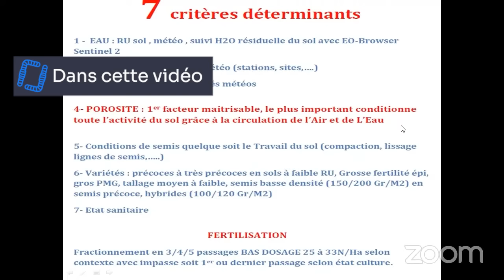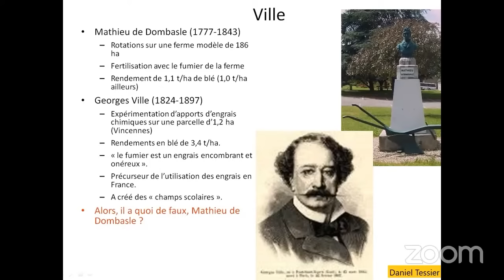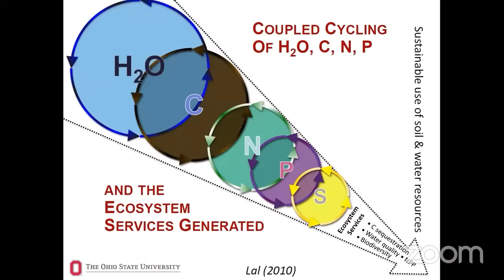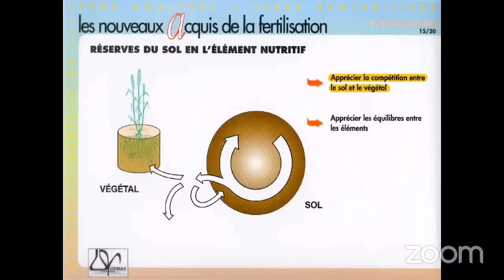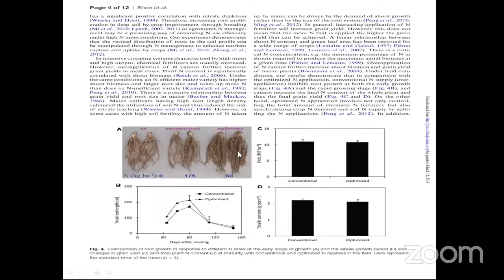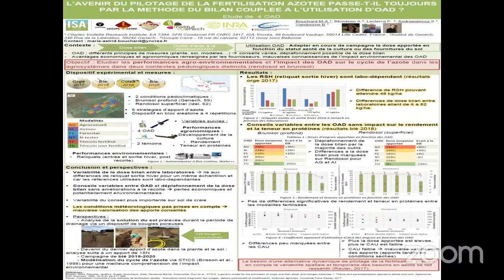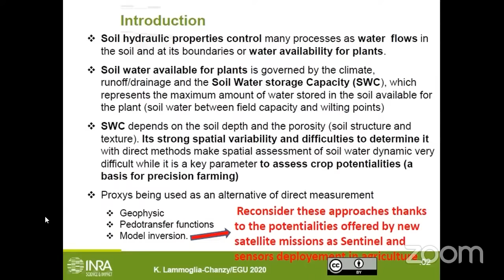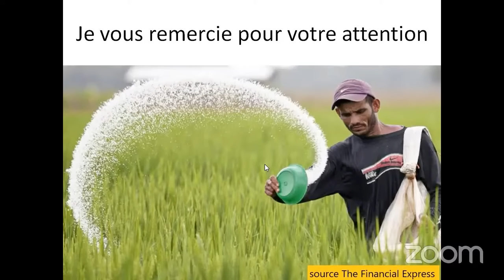Fertilisation azotée : objectif 1kg d'azote par quintal, Lionel Mesnage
Remise en ligne d'un webinaire organisée par le Centre National d'Agroécologie
Merci à Lionel Mesnage pour son intervention !